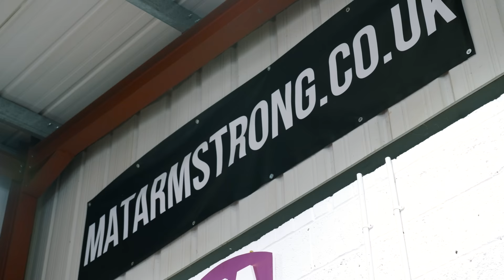MAT ARMSTRONG'S CRASH COURSE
I was lucky enough to recently visit the one and only @MatArmstrongbmx's garage, to see just what it is that makes this YouTube sensation tick.

I check out some of the latest exotic cars that he’s saving from the scrap heap, and hear more about his fascinating past and ambitious future plans.

Mat is one of the nicest, most genuine guys on the scene, so it was great to finally see where most of his incredibly popular YouTube content is filmed from for myself.